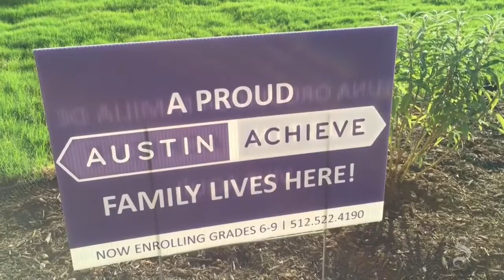First day of school at Austin Achieve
Austin Achieve Charter School has opened a new building for the 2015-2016 sch year.